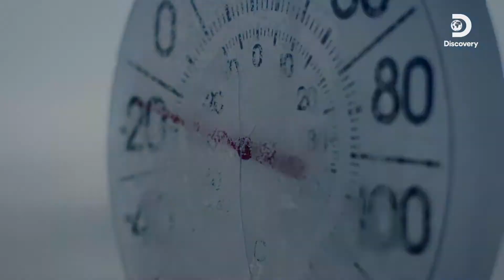Cu Orange Love te reîndrăgostești de TV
Ai acces la filme și seriale pentru toate gusturile, documentare captivante și cele mai așteptate competiții sportive, totul cu pachetele Orange Love